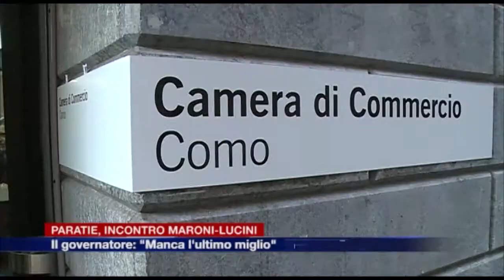Etg - Paratie, Maroni: "Manca l'ultimo miglio"